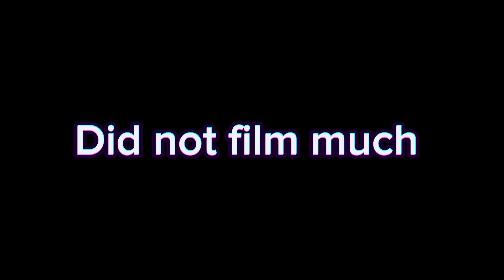QUINCE DAY, (GRWM, QUINCE COURT, BUSY WEEKEND) 💃🏽💄 | Nathaly Cardenas